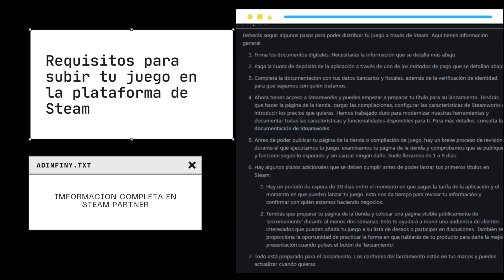¿Juegos creados por IA en Steam? ¡Increíble!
¡Bienvenidos a un nuevo video! Hoy tenemos una noticia emocionante para todos los amantes de los videojuegos. Steam, la plataforma líder en distribución digital, gestión digital de derechos, comunicaciones y servicios multijugador, ha abierto sus puertas a juegos con contenido generado por Inteligencia Artificial (IA). 🎮🤖

En este video, exploraremos cómo esta nueva iniciativa está cambiando el panorama de los videojuegos y qué significa para los jugadores y desarrolladores. Desde la creación de mundos de juego dinámicos hasta la personalización de la experiencia del jugador, la IA está revolucionando la forma en que jugamos.

Además, hablaremos sobre cómo Steam está destacando estos juegos en su página de la tienda, permitiendo a los jugadores descubrir y sumergirse en estas experiencias únicas.

¡Vamos a sumergirnos en el futuro de los videojuegos con IA en Steam!